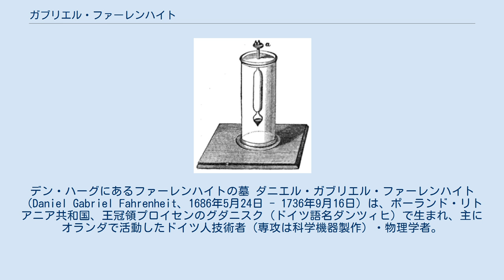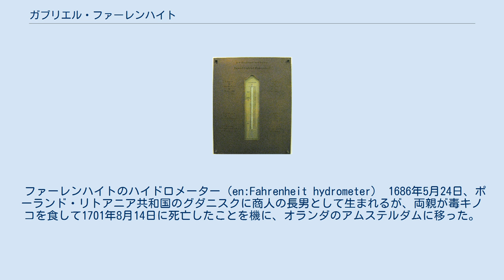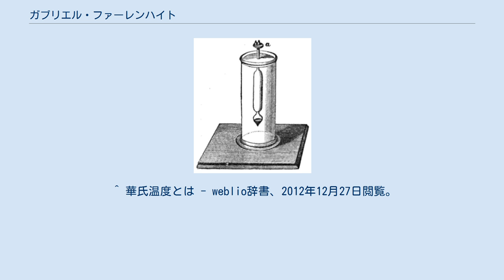ガブリエル・ファーレンハイト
デン・ハーグにあるファーレンハイトの墓 ダニエル・ガブリエル・ファーレンハイト（Daniel Gabriel Fahrenheit、1686年5月24日 - 1736年9月16日）は、ポーランド・リトアニア共和国、王冠領プロイセンのグダニスク（ドイツ語名ダンツィヒ）で生まれ、主にオランダで活動したドイツ人技術者（専攻は科学機器製作）・物理学者。
 水と氷が共存する温度と健全な男性の体温を固定点とする温度である華氏（ファーレンハイト度）に名前を残している。
名の漢字表記は華倫海、華倫海特、髪倫海、 華連歇乙土。
華氏という表記は、ファーレンハイトの中国語における音訳「華倫海特」から来ている。
また、比重瓶、浮き秤、温度計の改良を行った。
 ファーレンハイトはそれまで一般的に使われていたアルコール類を使った液柱温度計の不正確さを、純度の高い水銀を使用する他、精密な製作技術で精度を高めた。
 また、自身が製作した温度計を使って、様々な液体の沸点を計測し、沸点が液体ごとに異なること、および大気圧によって変動することを発見した。
 ファーレンハイトのハイドロメーター（en:Fahrenheit hydrometer） 1686年5月24日、ポーランド・リトアニア共和国のグダニスクに商人の長男として生まれるが、両親が毒キノコを食して1701年8月14日に死亡したことを機に、オランダのアムステルダムに移った。
 アムステルダムで商業を学ぶうちに物理学に興味を示し、科学装置の製造業に従事するとともに、ガラス器具を製作する技術を身につけてガラス工芸家（ガラス吹き工）として、また、物理や気象学の器具製作者として務めた。
 1707年頃よりドイツなどの各国を旅し、ドイツの数学者・哲学者であるゴットフリート・ライプニッツとも文通をしていた。
 ファーレンハイトの旅は10年間に達し、科学者と出会う中で、標準温度計の必要性を知る。
 1713年頃に水銀温度計の実験を始め、1714年にはアルコール温度計を作った。
 1717年、アムステルダムで商業的な生産を行い、1724年に水銀温度計を作り、論文を発表した。
同年、王立協会フェローとなる。
 1721年、過冷却された水の震蕩による凝固を発見。
 1732年には、オランダの植物学者であるヘルマン・ブールハーフェとともに、異なる物質の混合実験を行い、その時の温度が初めの温度の平均値にならないことを発見し、後にスコットランドの物理学者、化学者であるジョゼフ・ブラックにより比熱で証明された。
 1736年9月16日、オランダのハーグで亡くなる。
 ^ a b 高田誠二. “温度概念と温度計の歴史”. 日本熱測定学会. 2019年11月22日閲覧。
 ^ 華氏温度とは - weblio辞書、2012年12月27日閲覧。
 ^ ファーレンハイト - Yahoo!百科事典、日本大百科全書、2012年12月27日閲覧。
 ^ ファーレンハイトとは - コトバンク、2012年12月27日閲覧。